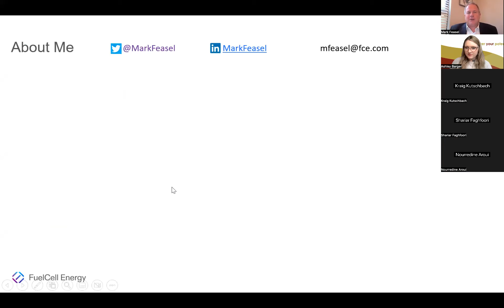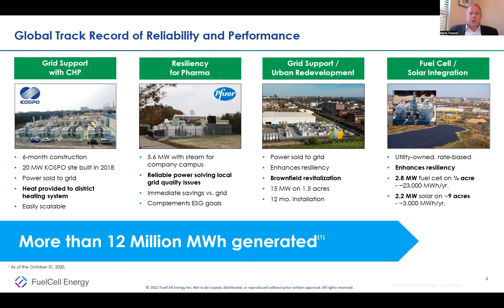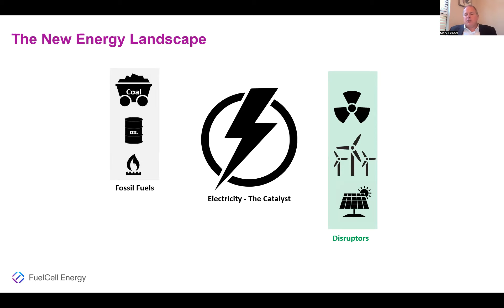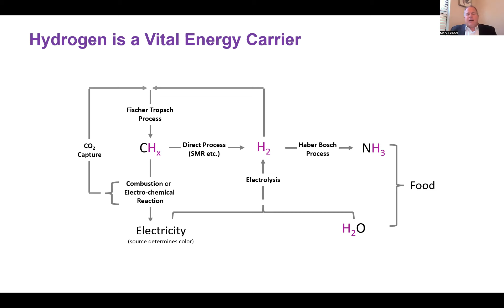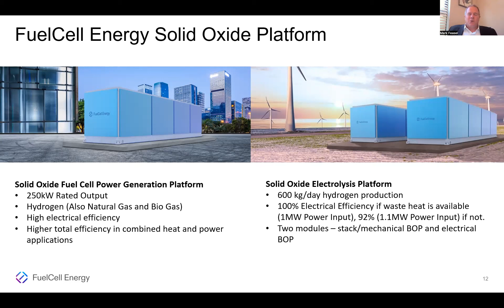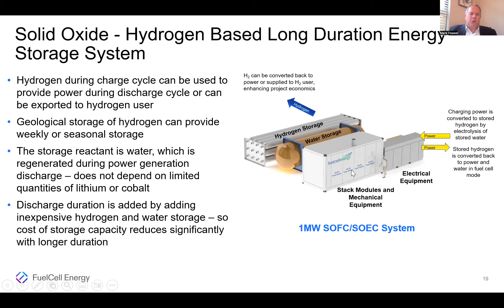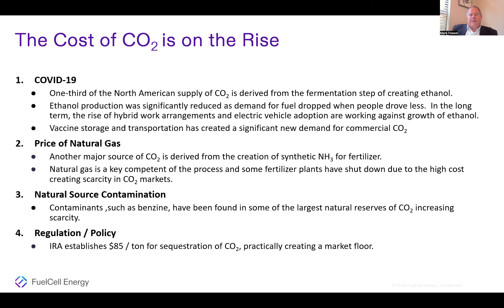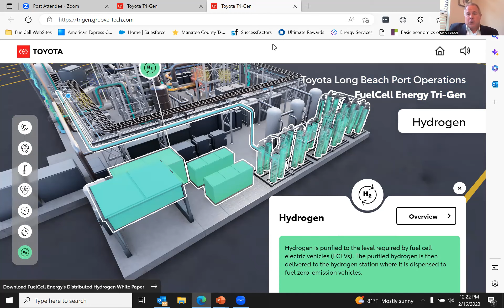The Future of Energy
Mark Feasel, Executive Vice President & Chief Commercial Officer of FuelCell Energy, joins us to discuss how we can decarbonize at the point of emission effectively and with the support of the inflation reduction act. He provides real examples of how has already been done by organizations and businesses (examples: Toyota).